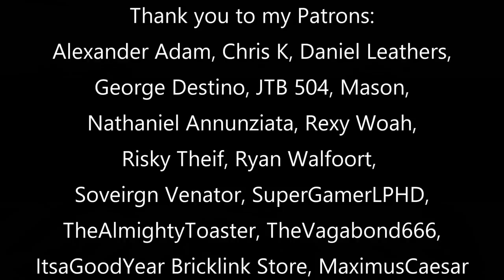EPIC Ship Boarding on EXEGOL! - Ravenfield: Star Wars Mod Battle Simulator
The Battle of Exegol is well underway, with the resistance army fighting against many First Order ships and even going as far as to board the ships! The First Order Trooper army must defend their ships being boarded and repel the Resistance troopers! This was made using the Ravenfield Star Wars Mod Battle Simualtor.